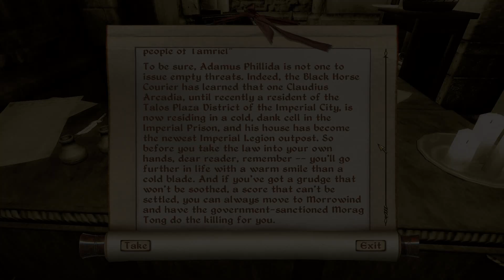Did Rufio Deserve to Die? (Oblivion Dark Brotherhood Lore)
Rufio may not be as innocent as he is portrayed by Lucien Lachance.  Let's explore Rufio's backstory and understand why he became a Dark Brotherhood contract target.

I'll be going through the ENTIRE Dark Brotherhood quest line in Oblivion, so check out that series in the playlist linked below.

Today, we will be learning more about Rufio, our first target in the Dark Brotherhood quest line.  When we kill a NPC in Oblivion, we are visited in our sleep by a dark-robed man named Lucien Lachance.  Lucien is a speaker for the Dark Brotherhood and offers us the opportunity to join this assassins' cult.  To complete our initiation we are asked to kill a man named Rufio, who is holed up in the Inn of Ill Omen.

Lucien tells us: "Know that Rufio is old and weak, and sleeps his days away. You could kill him before he even has a chance to wake. If you so choose."

In most playthroughs, I simply killed Rufio in his sleep.  But there are actually lots of in-game clues that hint about Rufio's past and tell us why he was targeted for assassination.  If we speak with Rufio, we learn that he killed a woman and knows that the Dark Brotherhood is after him.  We can also learn who hired the Dark Brotherhood to kill him from an edition of The Black Horse Courier, entitled "Night Mother Rituals."

The newspaper tells us about Claudius Arcadia, a resident of the Imperial City's Talos Plaza District, who was imprisoned for performing the Black Sacrament (which summons the Dark Brotherhood for a hit contract).  If we visit the Imperial Prison we can speak with Claudius.  We can also locate his journal in his former home, which has been converted into a local Imperial Guard outpost (be careful when sneaking around in there, as it is a crime, and the guards will try to arrest you if your'e caught).

All these clues show us that Rufio was not just an innocent, weak old man (as I first thought him to be when I first played this game back in high school).  He was a murderer and was on the run from the Dark Brotherhood.  So do you think he deserved to die?